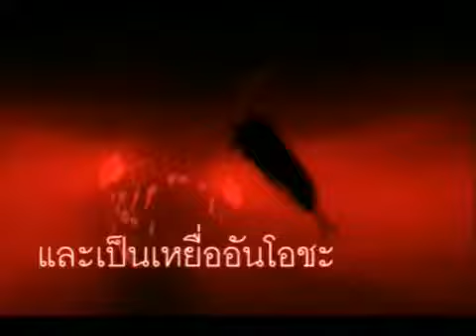Promo Predators Prey wmv YouTube